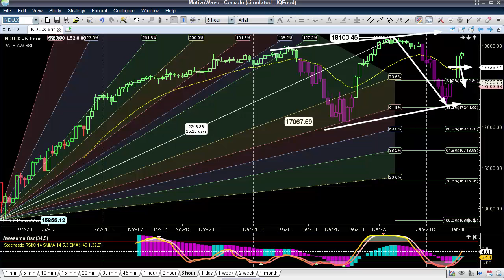Day Trading For Beginners - Technical Analysis